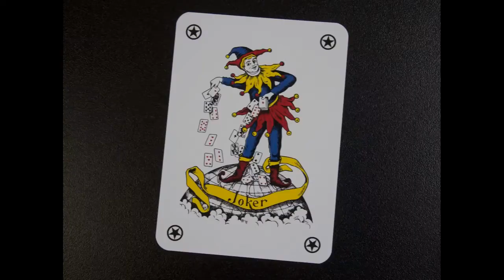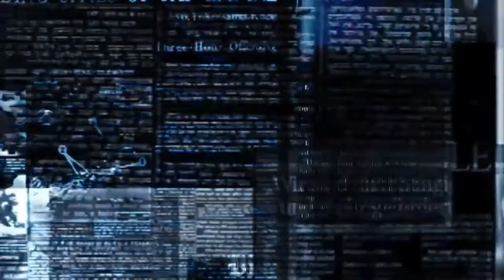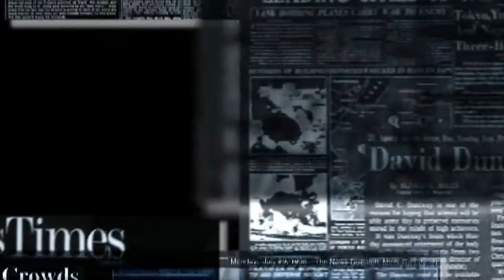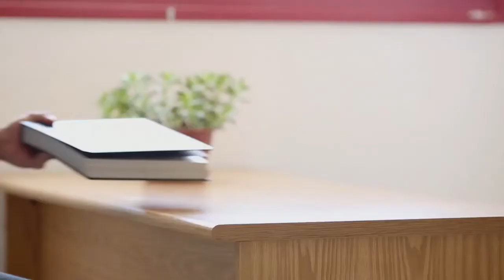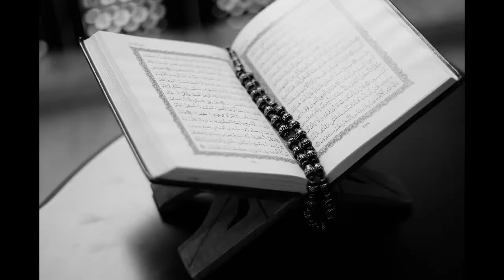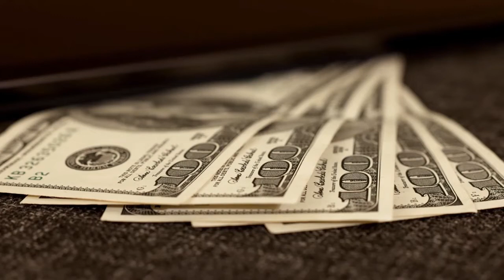Prophet Adam And Eve - Lord Almighty Wisdom - Actions after making a mistake - Comparison Of Actions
Salam.

Basically, the essence of this story is that, IT IS NOT ABOUT MAKING A MISTAKE, IT IS ABOUT THE ACTIONS WE TAKE, AFTER MAKING A MISTAKE.

When Satan made a mistake by disobeying the Lord Al Mighty, he started to make excuses and logics.

When Prophet Adam and his wife made a mistake, they both immediately asked the Lord Almighty to forgive them.

May the Lord Al Mighty keep us on the nature of our father Adam and Mother Eve. Ameen